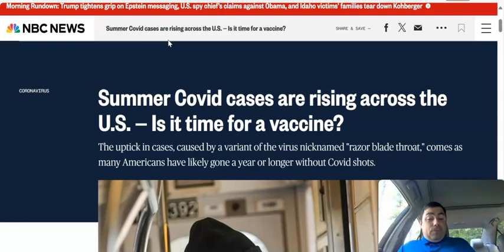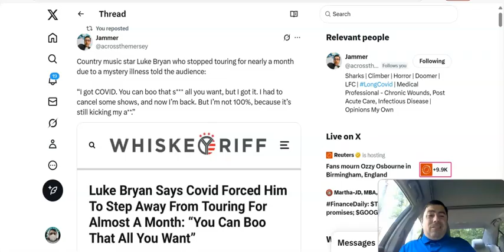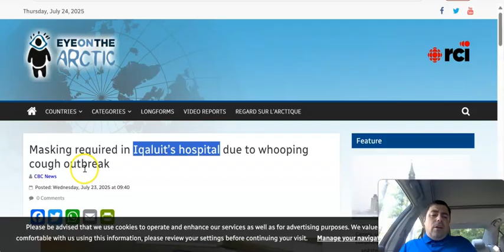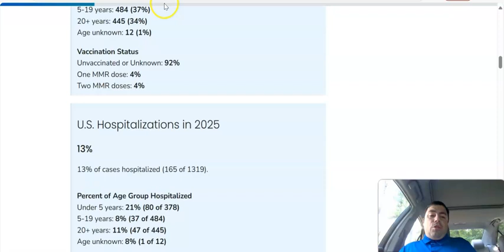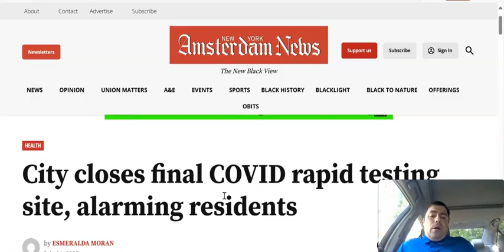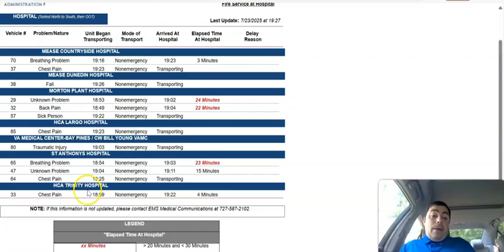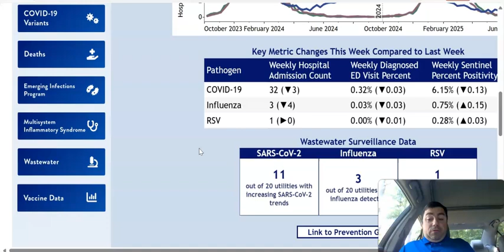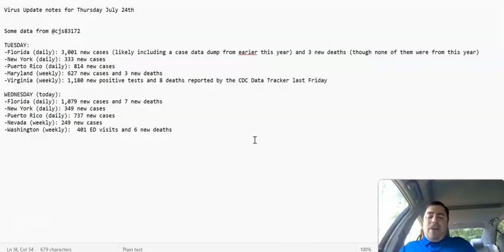The Covid Virus Is Gaining Control Over Us 1 Infection At A Time!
The Thursday edition of the virus update with the latest news and data of the day.